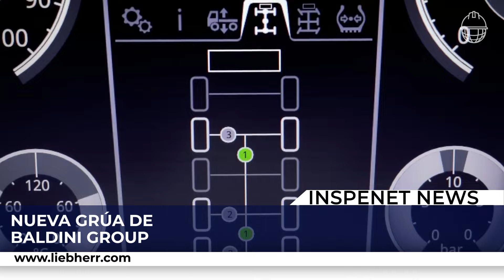El X-59: El Supersónico Silencioso de la NASA está Listo para Volar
00:00 ¡Bienvenidos a Inspenet News! 🌍

🔍 En esta edición, exploramos los avances más fascinantes en tecnología, sostenibilidad y ciencia que están transformando nuestro mundo. Desde aviones supersónicos hasta tierras raras, no te pierdas estas cinco historias que marcan el futuro. 🚀⚙️✨

00:19 El X-59 enciende sus motores: el futuro supersónico despega
La NASA avanza hacia el próximo nivel en aviación supersónica con el X-59. Este avión promete vuelos más rápidos que el sonido... ¡sin el ruido! 🌟✈️

01:04 Iron de XPENG: el colega robótico del futuro
Conoce a Iron, el humanoide que revoluciona las fábricas de XPENG. ¿Estamos listos para trabajar codo a codo con robots? 🤖⚡

01:43 Baldini Group: una grúa para dominar la construcción
La nueva LTM 1110-5.2 redefine lo que una grúa puede hacer. Innovación, seguridad y versatilidad, todo en un solo equipo. 🏗️💪

02:23 Kalgoorlie lidera la nueva era de tierras raras
Australia apuesta por la independencia tecnológica con su nueva planta de procesamiento de tierras raras. Un hito para la tecnología global. 🌏🔋

03:03 "Récord eléctrico en el mar: el remolcador más poderoso"
El Damen RSD-E Tug 2513 establece un Guinness™ y demuestra que la sostenibilidad puede ser sinónimo de potencia. 🌊⚡

¡Descubre más de estas noticias imperdibles y cómo están moldeando el futuro en este episodio de Inspenet News!